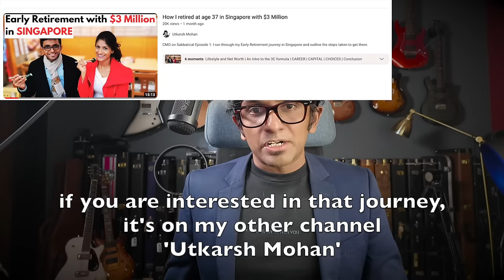Utkarsh Mohan on Music #28: 5 Hard Truths Guitarists Hate and Deny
The world isn't as Guitarists wish and hope it was. I share 5 hard truths which a lot of us are in denial about

1:09 Hard Truth 1
3:36 Hard Truth 2
6:15 Hard Truth 3
8:50 Hard Truth 4
10:48 Hard Truth 5